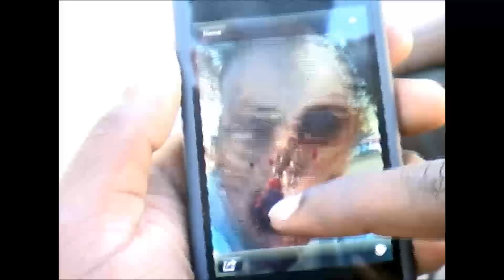exclusive rialto 4 intro and montages rip jon cole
this is rialto 4  thanks to everyone for being in the video and to everyone that watches